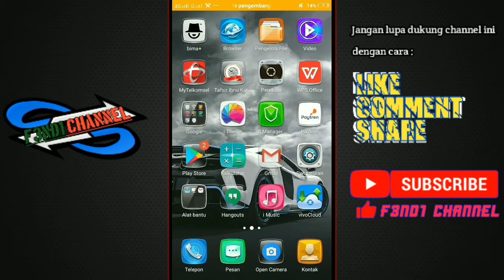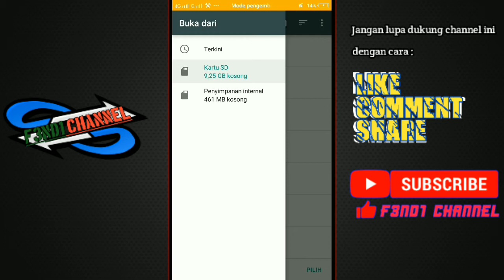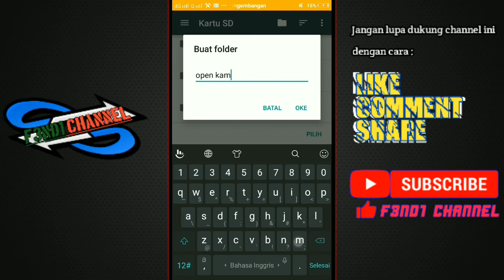Tutorial Memindahkan File Penyimpanan Open Kamera ke SD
berikut adalah tutorial bagaimana memindahkan penyimpanan ke SD.